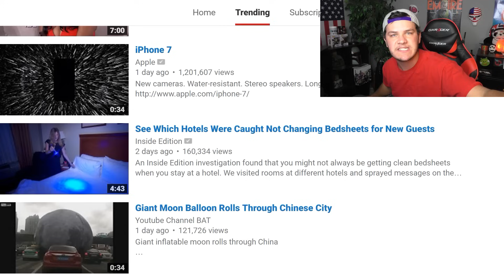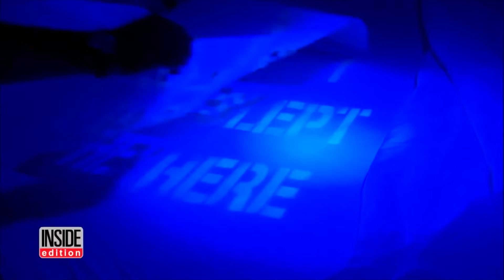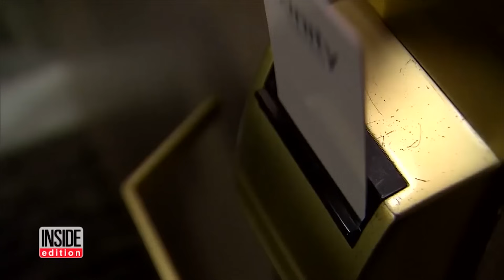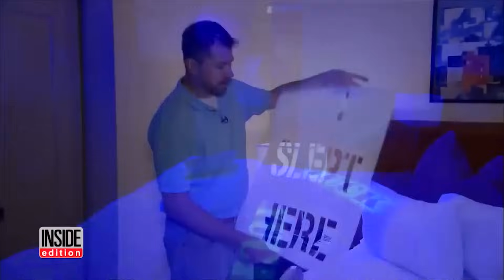Hotels Busted For Not Changing Bedding - Reaction